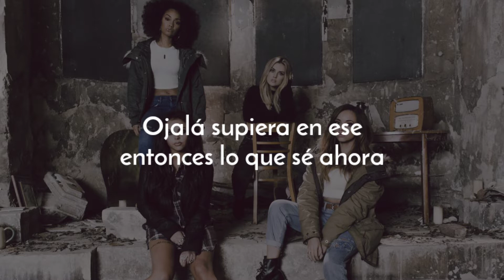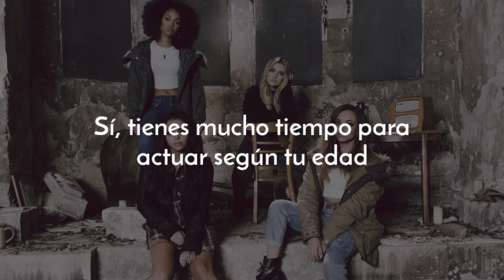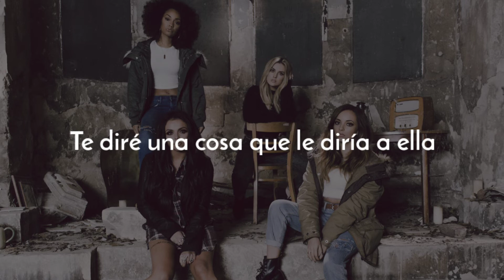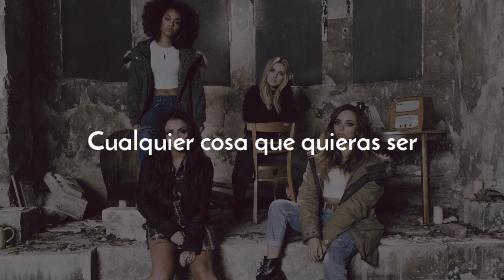Little Mix - Little Me (Unplugged) [Traducción al Español]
Artista
Canción
Álbum

Letra

Ella vive a la sombra de una chica solitaria
Su voz es tan tranquila que no escuchas ni una palabra
Siempre esta hablando pero no puede ser escuchada

La puedes ver allí si la miras a los ojos
Sé que es valiente pero está atrapada en su interior
Tiene miedo de hablar pero no sabe por qué

Ojalá supiera en ese entonces lo que sé ahora
Ojalá pudiera volver atrás en el tiempo de alguna manera
Y tal vez escuchar mis propios consejos

Le diría que hablara, le diría que gritara
Que hable un poco más alto,
que este un poco más orgullosa
Le diría que es hermosa, maravillosa,
todo lo que ella no ve
Tienes que hablar, tienes que gritar
Saber que aquí mismo, justo ahora
Puedes ser hermosa, maravillosa,
cualquier cosa que quieras ser
Pequeña yo

Sí, tienes mucho tiempo para actuar según tu edad
No puedes escribir un libro desde una sola página
Las manecillas del reloj solo giran en un sentido

Corre tan rápido y lo arriésgalo todo
No puedes tener miedo de caer
Te sentías tan grande, pero lucías tan pequeña

Pequeña yo

Pequeña yo
Te diré una cosa que le diría a ella

Pequeña yo

Pequeña yo